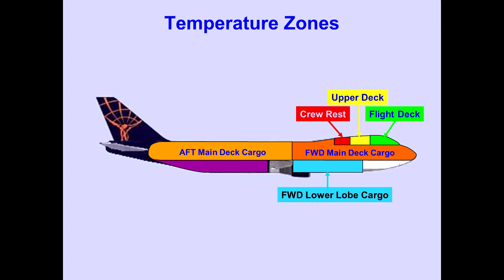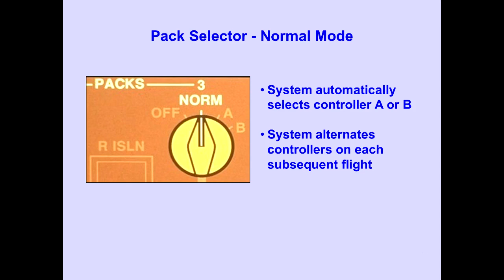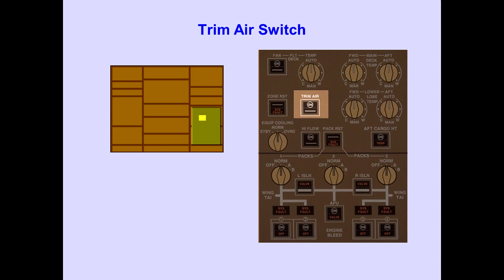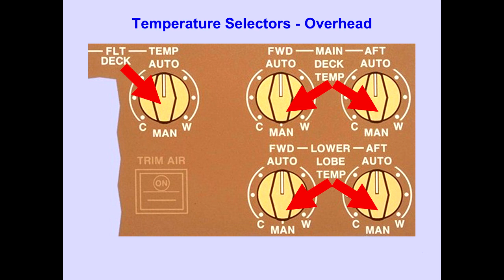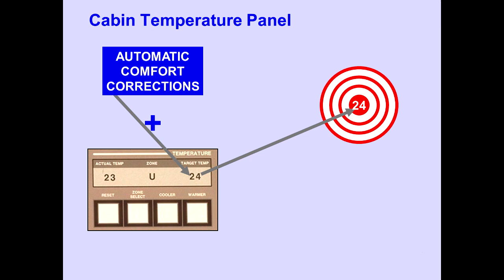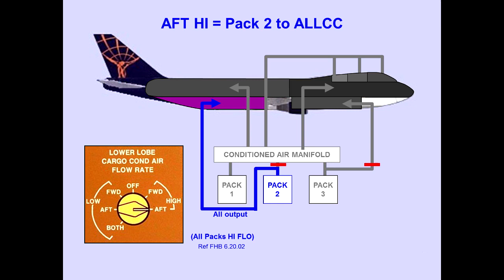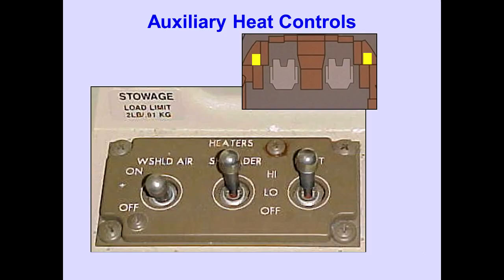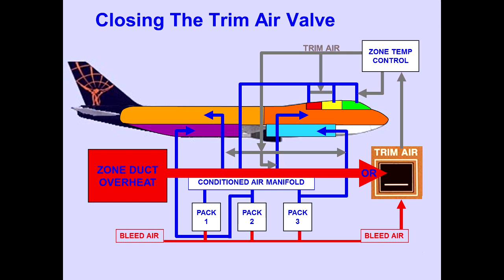#36 Air Conditioning, Pressurization and Cargo Heat Boeing 747 400 CBT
The Boeing 747-400 is a large, long-range wide-body airliner produced by Boeing Commercial Airplanes, an advanced variant of the initial Boeing 747. The "Advanced Series 300" was announced at the September 1984 Farnborough Airshow, targeting a 10% cost reduction with more efficient engines and 1,000 nautical miles [nmi] (1,900 km; 1,200 mi) of additional range. Northwest Airlines became the first customer with an order for 10 aircraft on October 22, 1985. The first 747-400 was rolled out on January 26, 1988, and made its maiden flight on April 29, 1988. Type certification was received on January 9, 1989, and it entered service with NWA on February 9, 1989.

It retains the 747 airframe, including the 747-300 stretched upper deck, with 6-foot (1.8 m) winglets. The 747-400 offers a choice of improved turbofans: the Pratt & Whitney PW4000, General Electric CF6-80C2 or Rolls-Royce RB211-524G/H. Its two-crew glass cockpit dispenses with the need for a flight engineer. It typically accommodates 416 passengers in a three-class layout over a 7,285 nmi (13,492 km; 8,383 mi) range with its 875,000-pound (397 t) maximum takeoff weight (MTOW).

The first -400M combi was rolled out in June 1989. The -400D Domestic for the Japanese market, without winglets, entered service on October 22, 1991. The -400F cargo variant, without the stretched upper deck, was first delivered in May 1993. With an increased MTOW of 910,000 lb (410 t), the extended range version entered service in October 2002 as the -400ERF freighter and the -400ER passenger version the following month. Several 747-400 aircraft have undergone freighter conversion or other modifications to serve as transports of heads of state, YAL-1 laser testbed, engine testbed or the Cosmic Girl air launcher. The Dreamlifter is an outsize cargo conversion designed to move Dreamliner components.

With 694 delivered over the course of 20 years from 1989 to 2009,[3] it was the best-selling 747 variant. Its closest competitors were the smaller McDonnell Douglas MD-11 trijet and Airbus A340 quadjet. It has been superseded by the stretched and improved Boeing 747-8, introduced in October 2011. In the late 2010s, older 747-400 passenger aircraft were being phased out by airlines in favor of long-range, wide-body twinjet aircraft, such as the Boeing 777 and Airbus A350.